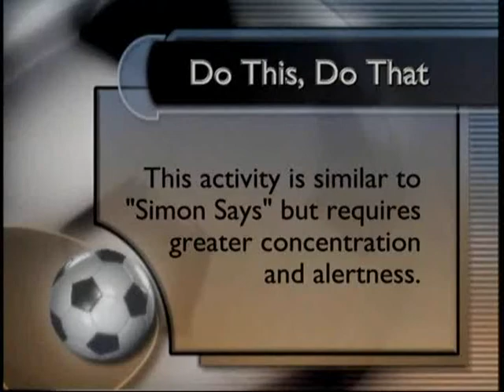US Youth Soccer Novice Coach U6 U8 Do This Do That